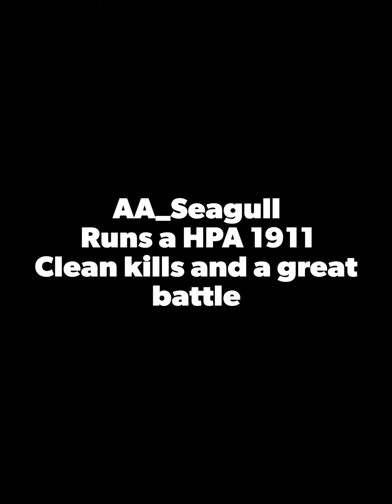AA_Seagull gets to run an HPA 1911! @airsoftanonymous7450@bluemagairsoft8410